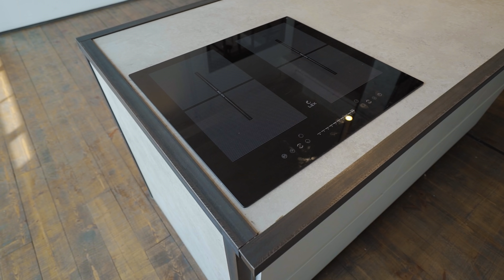💛Дизайн однокомнатной квартиры. Дизайн интерьера. Рум тур. Обзор интерьера. Дизайн однушки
Более 500 единиц техники для организации вашего кухонного пространства

Сегодня мы покажем обзор квартиры за 40 млн. Это стильный дизайн интерьера в современном стиле. Сегодня рум тур - пример того,  как должна выглядеть красивая квартира и ремонт. Как живут другие люди в элитной недвижимости? Пишите свои впечатления в комментариях под выпуском.

ВАЖНО. Канал CANDELLABRA не является автором данного проекта. Мы не занимаемся дизайном интерьера и не претендуем на авторство.